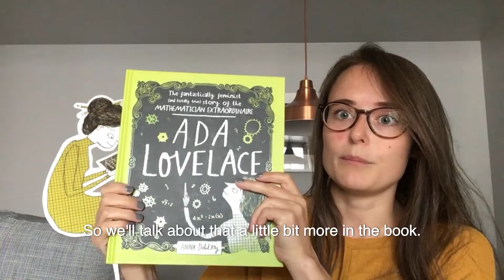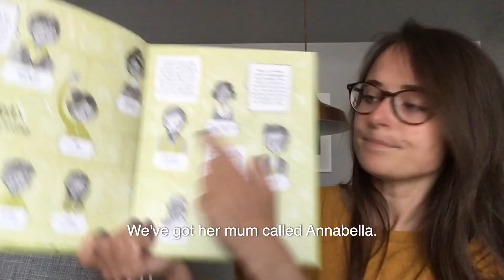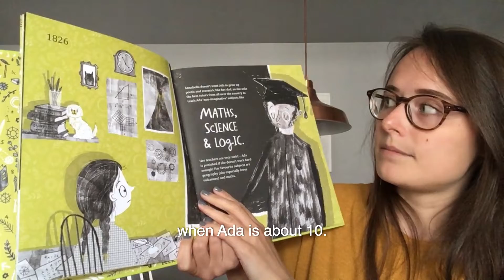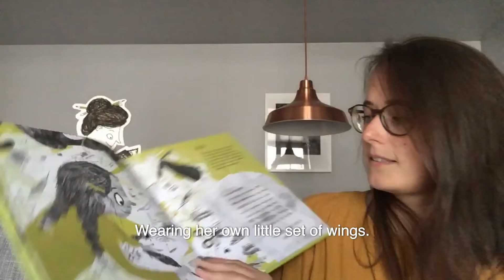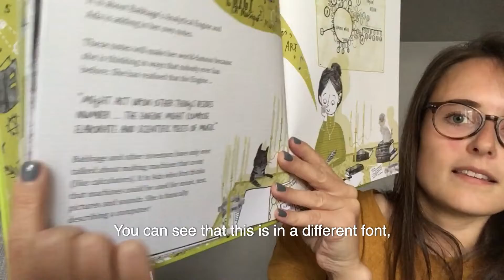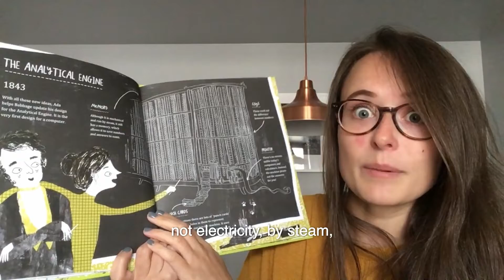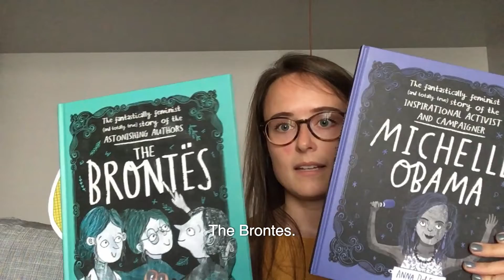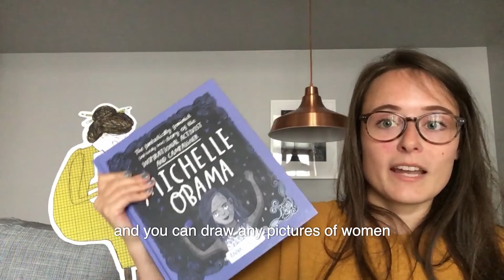All about Ada Lovelace with Anna Doherty!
We're talking all things numeracy this week on the virtual

Today we're joined by author and illustrator extraordinaire Anna Doherty to talk about the incredible and fantastically feminist life of Ada Lovelace – without whom you wouldn't be watching this video right now!